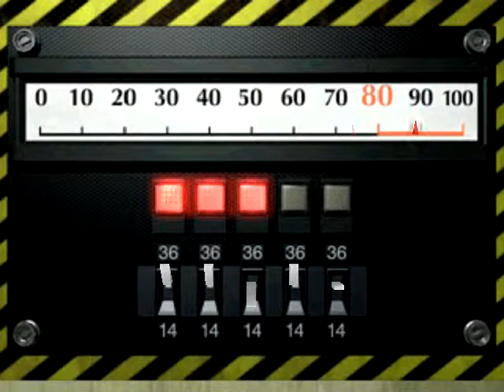Resident Evil 2: Dual Shock Ver. - DarkEvil87's LPs - LP [Part 7/19] [Leon B - Original Game]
In this video I show you how to beat the seventh part of Leon Scott Kennedy's scenario B (there's another character, called Claire Redfield, and four moderately different scenarios, two for each character, which I've all done, on Original Game) in Resident Evil 2: Dual Shock Ver. on Original Game for the PlayStation. Note that each character's scenario A happens if you simply start a new game with that character. When you complete that scenario you get a clear game save which, if loaded with the remaining character, will essentially start a new game on that other character's scenario B.

Watch this part and more in the "Resident Evil 2: Dual Shock Ver.